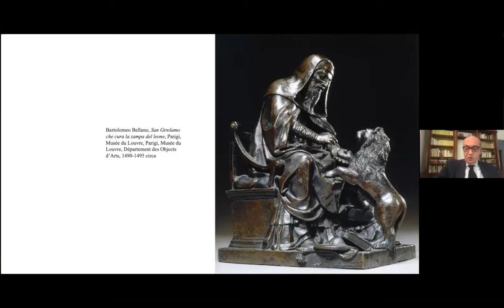Il corso di Storia dell'Arte non è solo un corso di Storia dell'Arte...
Anna La Ferla dei servizi educativi ci racconta un risvolto poco noto dei nostri amatissimi corsi di Storia dell'Arte... con gli introiti il museo finanzia dei percorsi di ricerca!